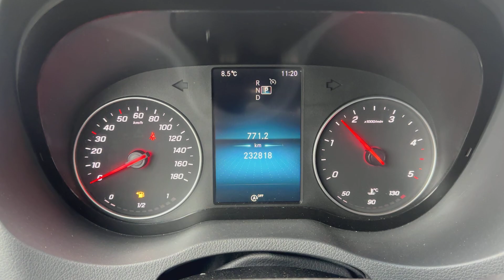Mercedes Sprinter 316 CDI Fahrgestell/chassis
(DE)

Mercedes Sprinter 316 CDI Fahrgestell

Radformel 4x2
Automatik
Klimaanlage
Tempomat
Anhängerkupplung
Blatt Federung
Fahrgestelllänge 4,15m
Leergewicht 1.969 kg
Radstand 4,35m
Wir kaufen auch Ihren Lkw oder nehmen ihn in Zahlung.

Online-Besichtigung über WhatsApp und Viber.

Wir können die Lieferung zu Ihrer Adresse in Deutschland und Europa oder zu den internationalen Häfen gegen Aufpreis organisieren.

Auf Wunsch können wir auch Qualitätssicherung aus der Ferne, indem wir für Sie TÜV machen (kostenpflichtig) anbieten.

Schnelle und einfache Finanzierungsmöglichkeiten für Kunden aus Deutschland.

Bei Export außerhalb der EU muss die gesetzliche Mehrwertsteuer als Kaution hinterlegt werden. Irrtümer und Zwischenhandel vorbehalten.

Wir beantworten gerne alle Ihre Anfragen.

(EN)

Mercedes Sprinter 316 CDI chassis

Emission class Euro 6
Wheel formula 4x2
Automatic
Air condition
Cruise control
Trailer coupling
Leaf suspension
Chassis length 4.15m
Empty weight 1.969 kg
Wheelbase 4.35m
Online review is available via WhatsApp and Viber.

We can organize a delivery to your address in Germany and Europe or to the international ports for extra charge.

On request, we can offer quality assurance from a distance by doing MOT for you (chargeable).

Fast and easy financing options for customers from Germany. For export outside the EU, the legal VAT has to be paid as a deposit. Errors and intermediate trade reserved.

We are happy to answer all your questions.